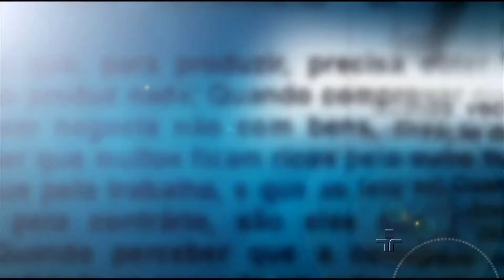Marco Villa e Airton Soares debatem sobre Michel Temer - 30/03/2015